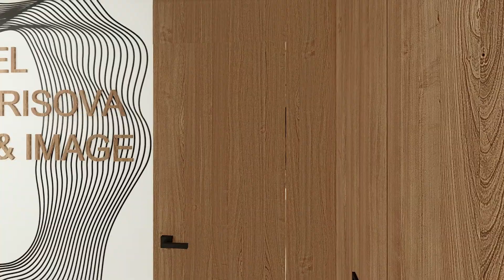INTERIOR SPACE ( D5 RENDER 2.6)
Interior design in the concept phase.
Software used - SketchUp, D5 Render, Clipchamp